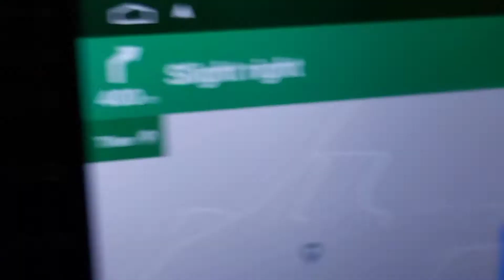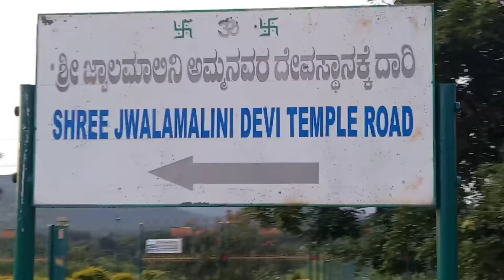Mandharagiribetta | near bangalore | one day trip| tumkur road